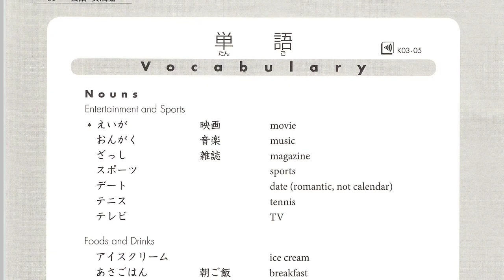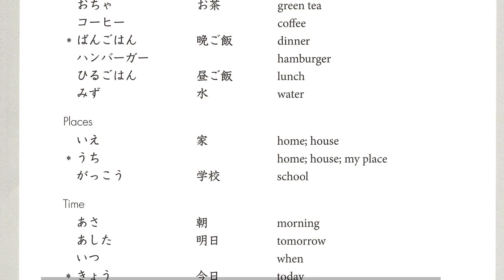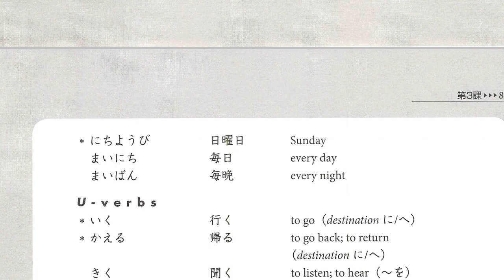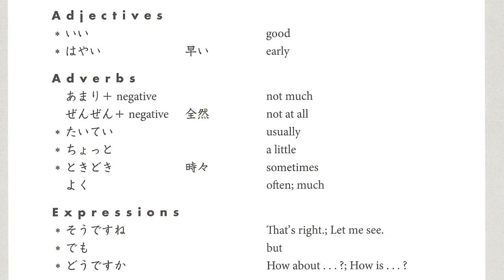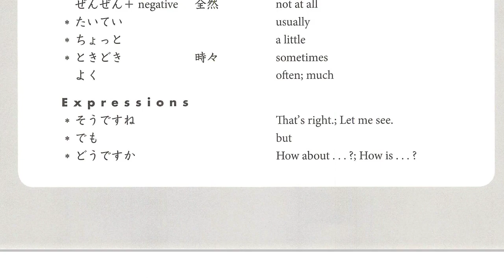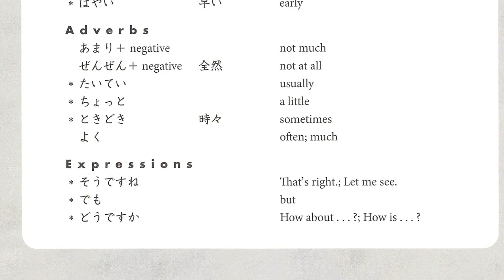Basic Japanese vocabulary from Genki textbook